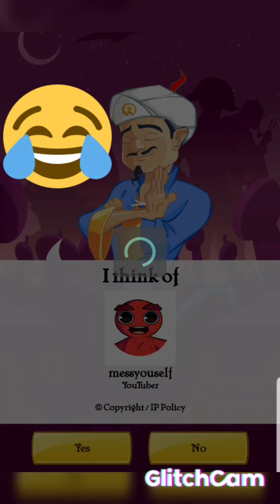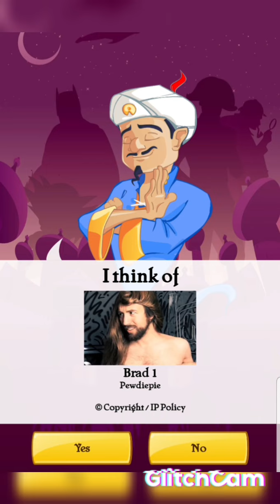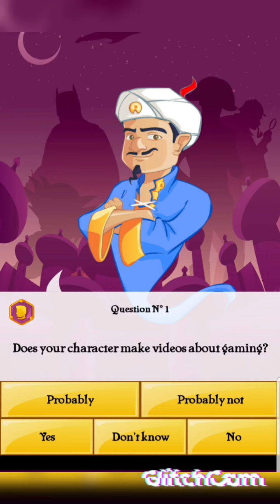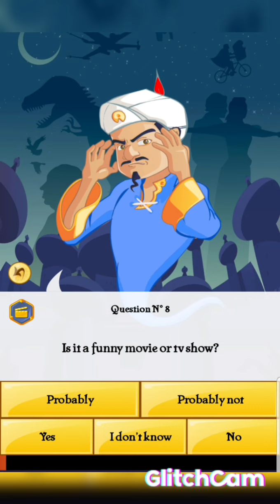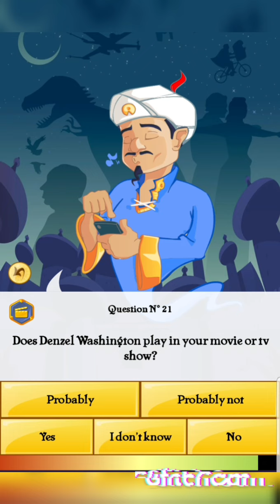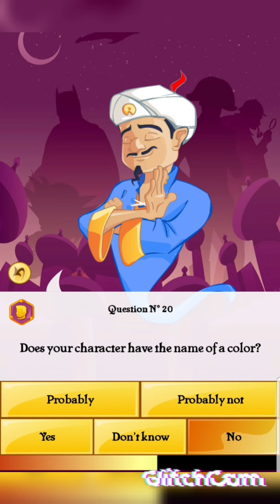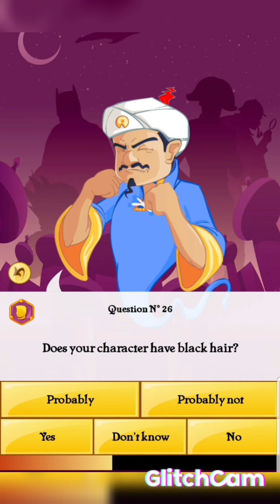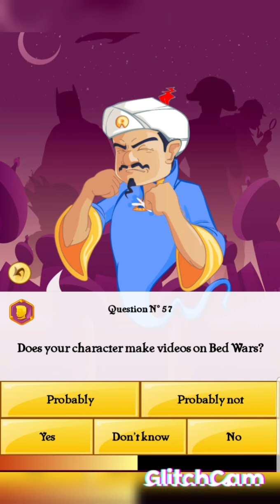Does akinator know me.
Check this guy out!